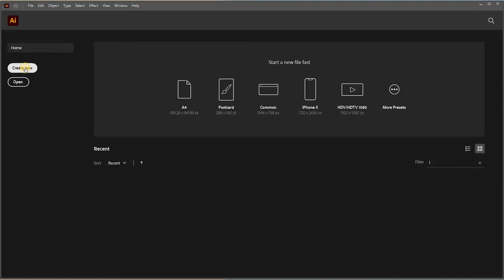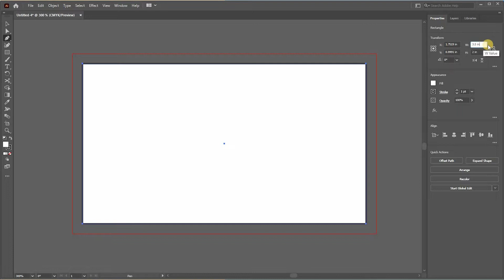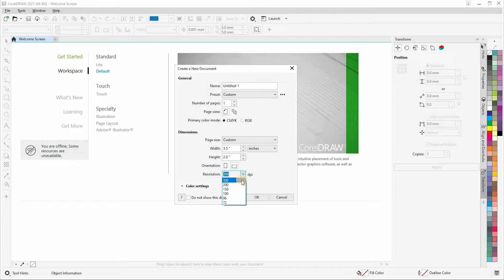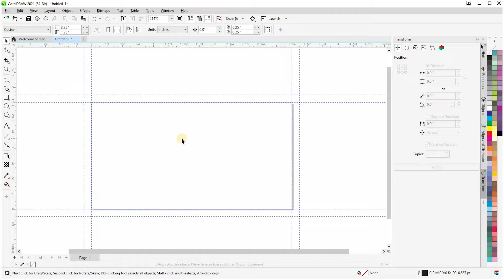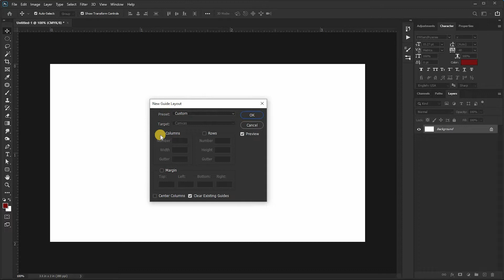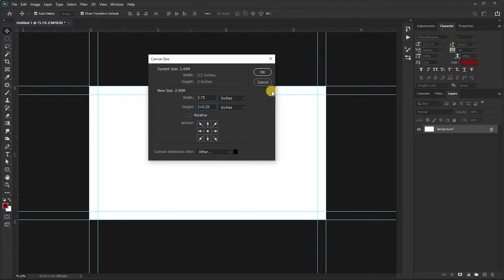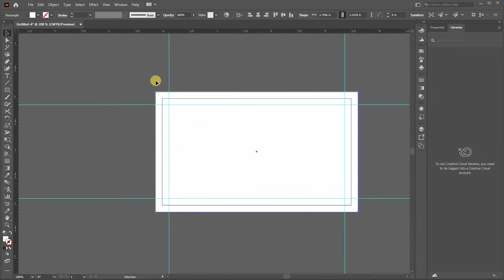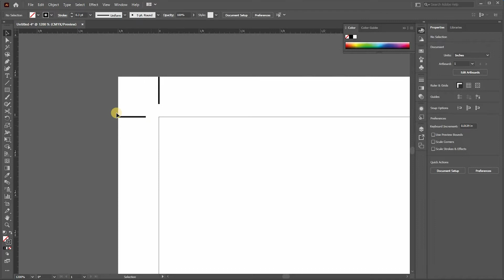About Business Card Design and Printing | බිස්නස් කාඩ් නිර්මාණය සහ මුද්රණය ගැන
අපි එදිනෙදා ජීවිතේදි බිස්නස් කාඩ් පාවිච්ව් කරනව. සමහර අය කරන් නැහැ. ඒත් ඔයා පොඩියට හරි බිස්නස් කරන කෙනෙක්නම් මහ ගොඩක් නැති උනත් බිස්නස් කාඩ් පොඩි ප්‍රමාණයක් හරි ලග තියෙන එක ගොඩක් වටිනවා.

ඉතිං ඒ නිසා කෝමද මෙහෙම පොඩි ප්‍රමාණයක් ප්‍රින්ට් කරගන්නෙ?
මේ හැමදේම කතා කරමු...